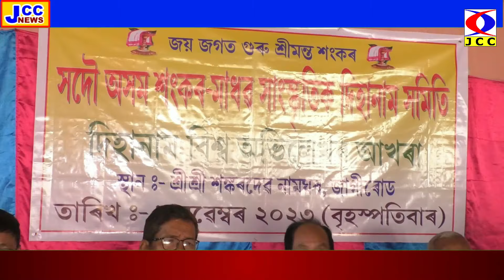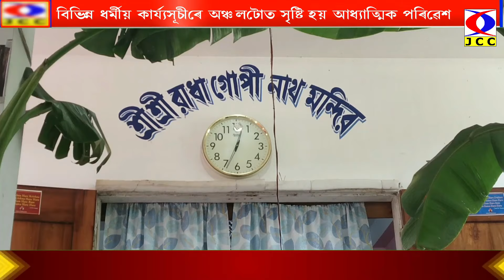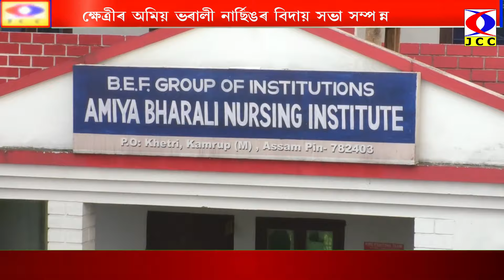JCC NEWS 15-11-2023